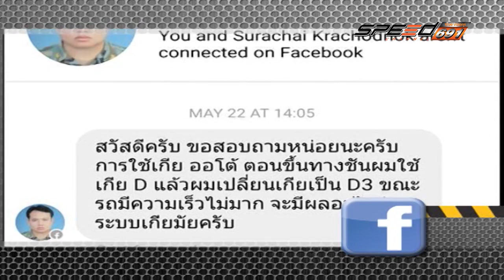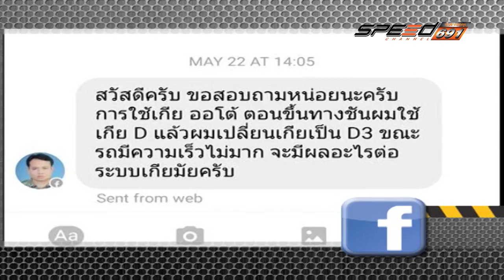SPEED CAR CLINIC 30 07 2016 B2